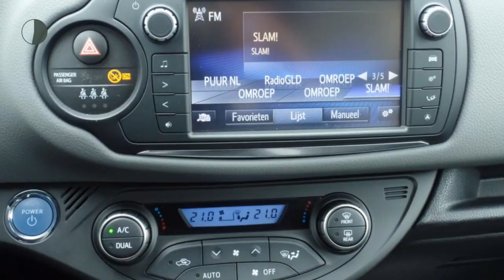Toyota Yaris 1.5 Hybrid Dynamic Bi-Tone